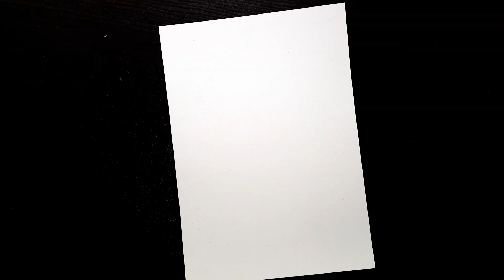Border designs on paper|Project work Designs|Borders Design for School Project